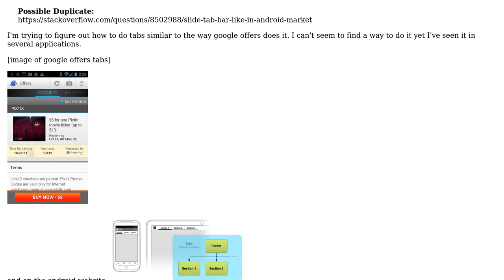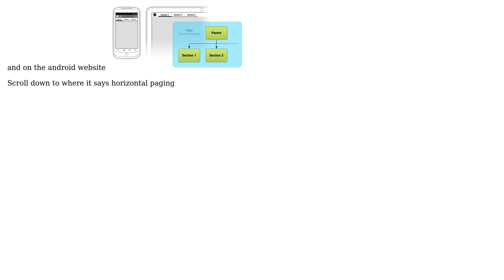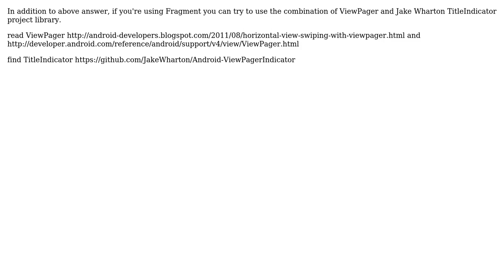How to create label tabs for horizontal paging similar to google offers app?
With thanks & praise to God, and with thanks to the many people who have made this project possible! | Content (except music & images) licensed under CC BY-SA | Music | Images & others | With thanks to user Raymond Lagonda user dhatch6 and the Stack Exchange Network Trademarks are property of their respective owners. You are responsible for your own actions.